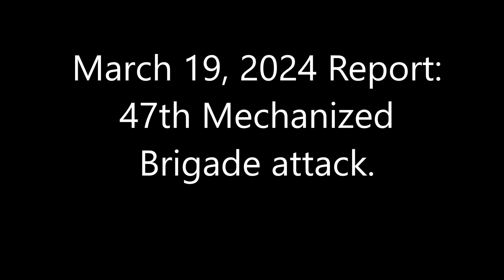March 19, 2024 Report：47th Mechanized Brigade attack.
The 47th Mechanized Brigade attacks Russian troops inside the village of Berdychi.
48°11'28.34" N 37°39'03.81" E